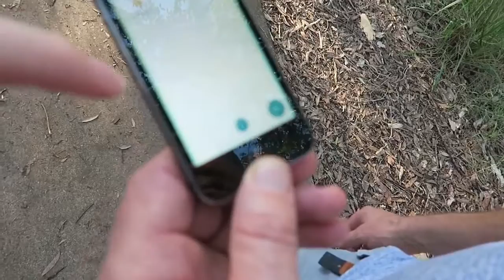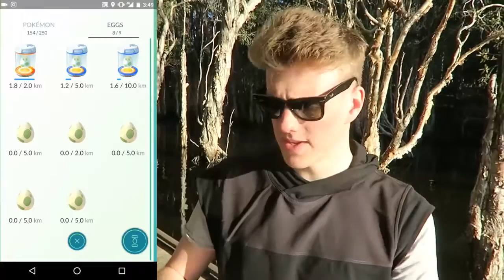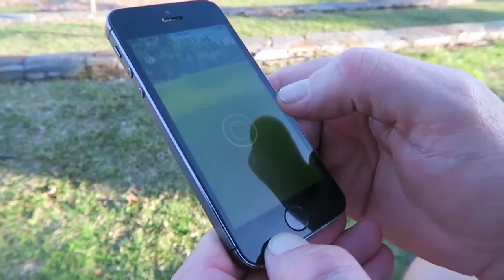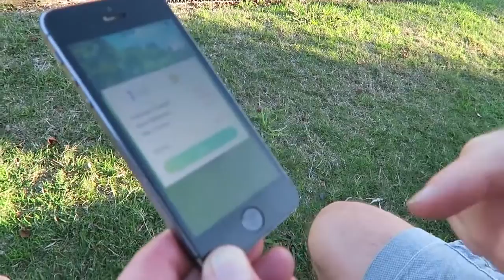TOP 5 Strongest Pokemon in Pokemon Go!